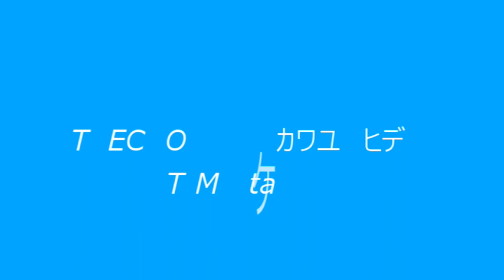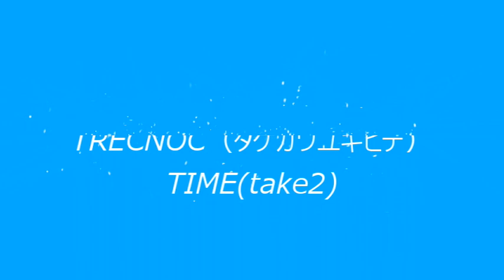TRECNOC（タケカワユキヒデ）TIME(take2)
HOME RECORDING DEMO ARCHIVE SERIES VOL.1　に収録のものとは別テイクと思われます。